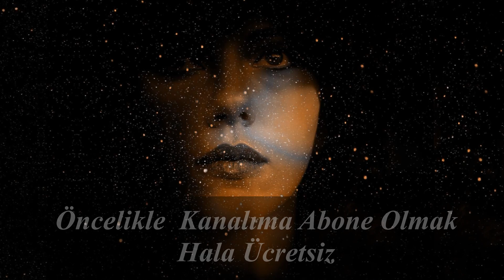KATIL Butonu Hakkında